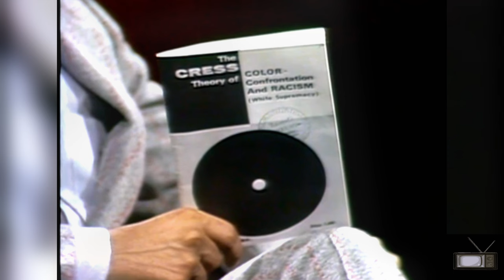Dr. Frances Cress Welsing - Color Confrontation Theory (Black Journal Interview 1973)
This episode looks at color confrontation theory, created by psychiatrist Dr. Frances Cress Welsing.Dr. Frances Cress Welsing's groundbreaking "Cress Theory of Color Confrontation" by analyzing contemporary white supremacist rhetoric. Drawing parallels between Welsing's identification of subconscious racial anxiety and the core tenets of the "Great Replacement" conspiracy theory, this research underscores the psychological underpinnings of racism.Dr. Frances Cress Welsing's 1970's "Cress Theory of Color-Confrontation and Racism," she posits that the root cause of racism is white people fearing that non-white people could genetically annihilate white people if white people and non-white people have offspring together. Is this accurate?